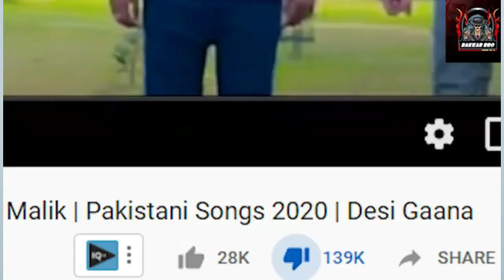Modern Molvie ! |irfan tiktok star| beauty queen Roast By Mirza Waleed Baig|The Viral Speak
The roast review is here The video is about IrfanMuhammad480 who is a tiktoker.He has great fan following on tiktok.This video is just a funny review and just for entertainment perpose.Dont hate anyone keep loving everyone.

waleedbaig2015